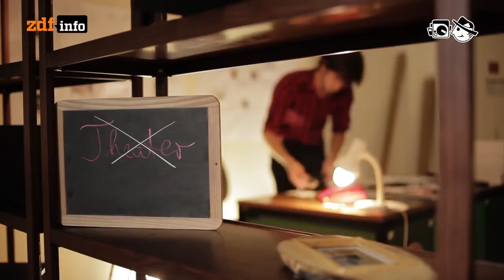Theaterspiele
Erste Theater bringen klassische Computerspiele auf die Bühne und bei einigen Stücken wird das Publikum zum Teil der Inszenierung. So gestaltet die Berliner Theatergruppe “machina eX” interaktive Stücke, bei denen nichts mehr ohne eingreifende Zuschauer passiert.

Autorin: Yvonne App
Schnitt: Michael fandel
Kamera: Stefan Gräfe

Realaze: L´Acteur Sombre
Movox: Euphoria
Antony Raijekov: Lightin
Real Rice: Illusions
Antony Raijekov: When Waves Trying To Catch a Marvel
Dj Espinazo: Aaah